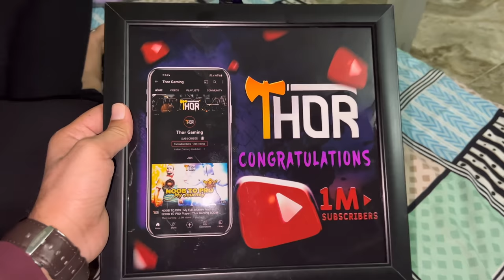FINALLY 1 MILLION ON @ThorGaming77 CELEBRATION🎉 WITH MY MCU FAMILY | BEST SURPRISE VLOG EVER😳